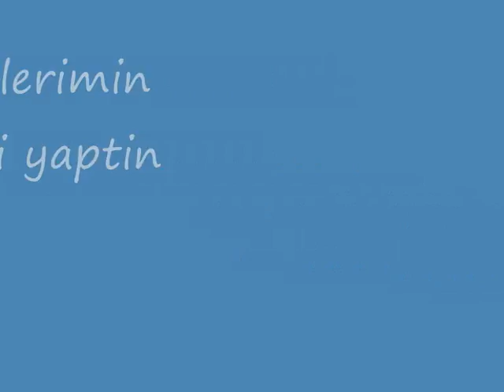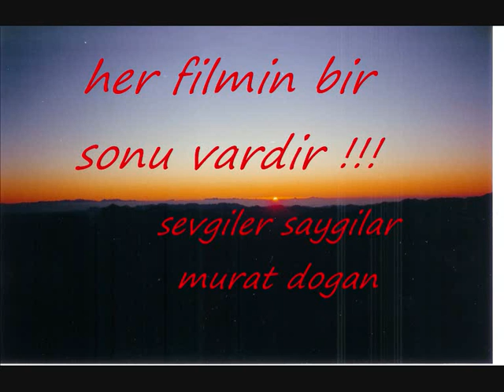foto film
resmimin filmini yaptim !